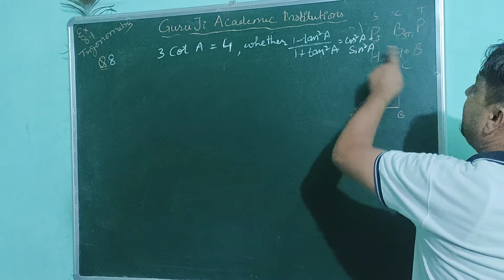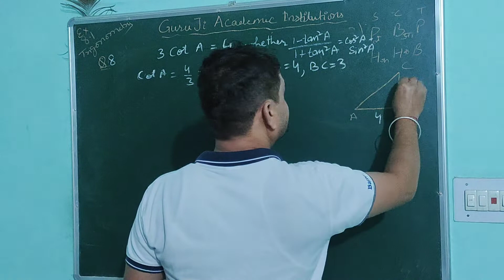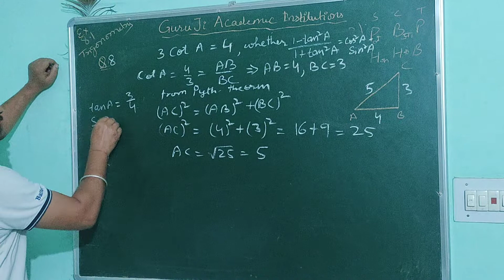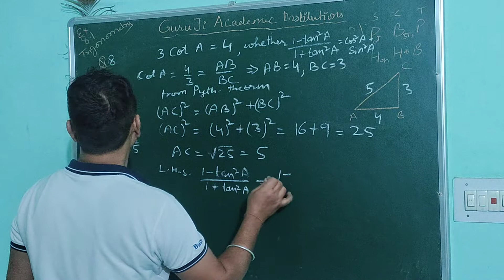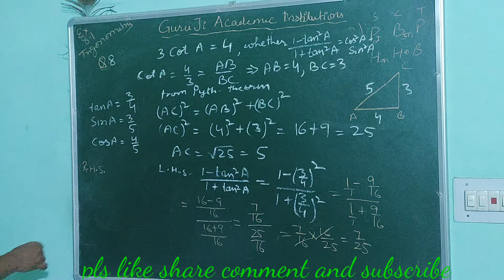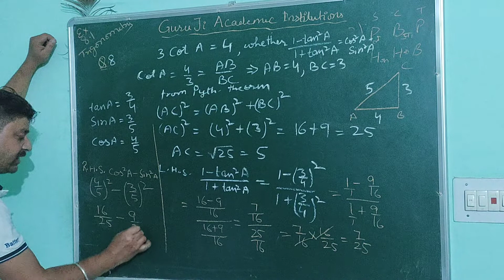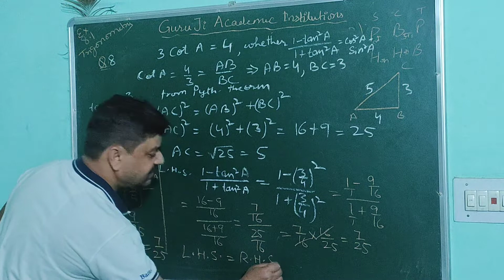Basic mathematics for class 10th TRIGoNoMETRY ex.8.1 Q8